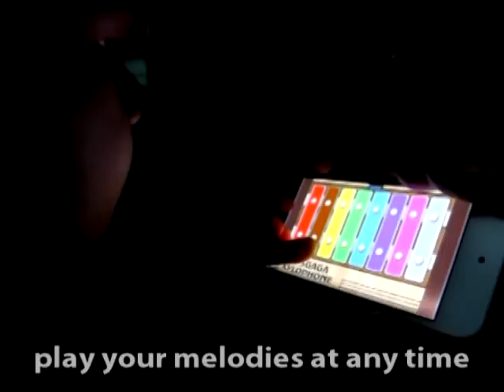[iPhone, iPad, Android] Xylophone by AppsGaGa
Simple, easy and straightforward: Xylophone by AppsGaGa lets you play your favorite melodies for fun on your device at any time! It's really FUN!!! Try it now!!!